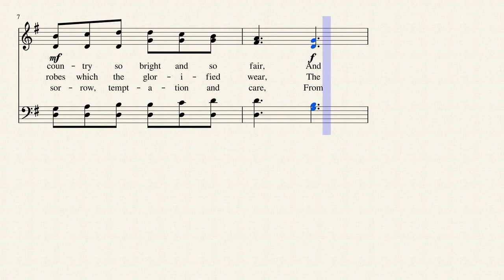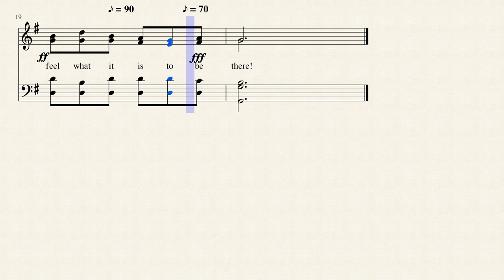We Speak of Realms of the Blest (GREEN FIELDS)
Written by Elizabeth K. Mills (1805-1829) and arranged by Lewis Edson from J.S. Bach's "GREEN FIELDS", this hymn is published in 299 hymnals. I've set it to the sound of church organ.

Mills, Elizabeth, King, daughter of Philip King, was born at Stoke Newington in 1805; married to Thomas Mills, M.P., and died at Finsbury Place, London, April 21, 1829. She lived a short life, dying at age 25. Her popular hymn was "We speak of the realms of the blest": [Heaven] is thus annotated in Miller's Singers and Songs, &c, 1869, p. 483: "We are much indebted to John Remington Mills, Esq., M.P. for information about this hymn, written by his accomplished relative. The original has 6 st. and was composed after reading ‘Bridges on the 119th Psalm' (on ver. 44, p. 116), ‘We speak of heaven, but oh! to be there.' . . . Already deservedly a favourite, new interest will be added to this hymn when we know that the authoress was early called to ‘the realms of the blest,' of which she sang so sweetly, and that she wrote this hymn a few weeks before her death." The text of this hymn is usually given in an imperfect form. The corrections are supplied by W. F. Stevenson in his Hymns for Church and Home, 1873, "Children's Hymns," No. 151, and the note thereon. Few children's hymns have been received with more favour. It is found in almost every hymn-book published for Children in Great Britain and America during the last fifty years. In some collections it begins, "We sing of the land of the blest"; and in others,"We talk of the land of the blest,"

--John Julian, Dictionary of Hymnology (1907)